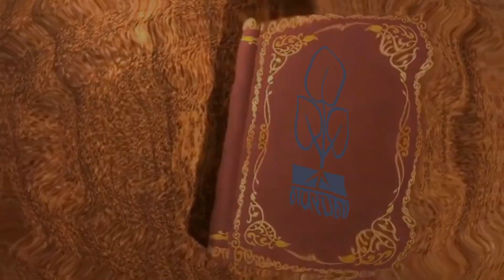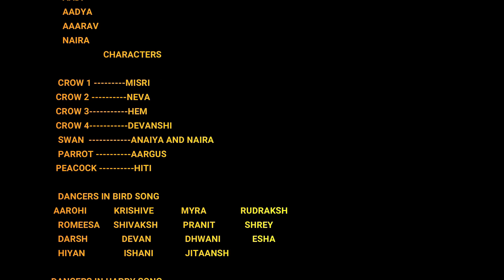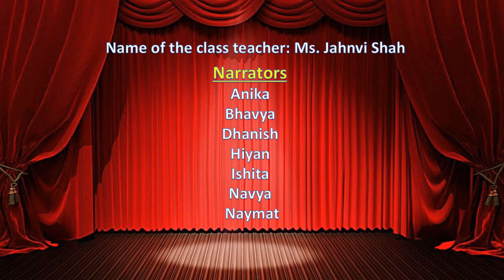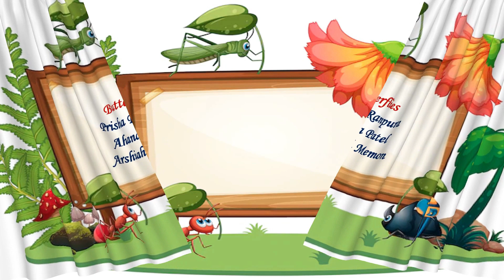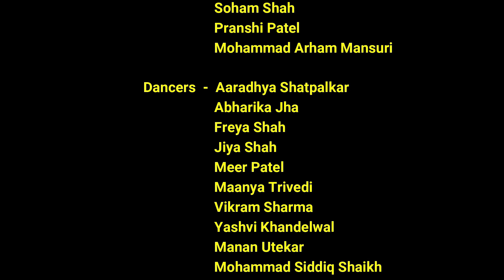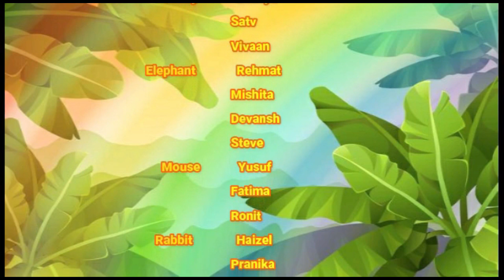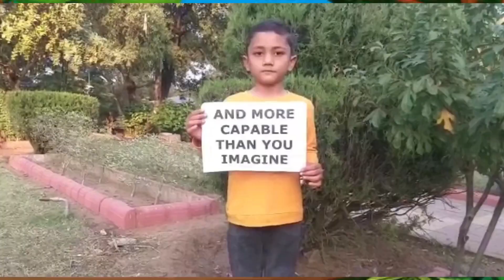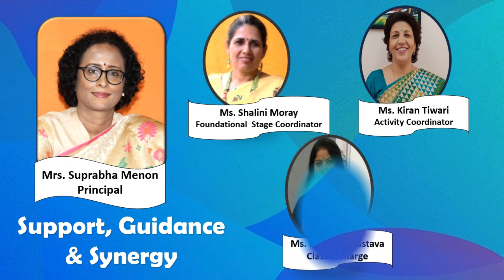'POTPOURRI' - FOLK TALES STD-1 (2021 22)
NAVRACHANA HIGHER SECONDARY SCHOOL, SAMA, VADODARA PRESENTS CLASS PRESENTATION ON FOLK TALES OF INDIA BY JUNIOR SECTION 2021-22 (CLASS 1)